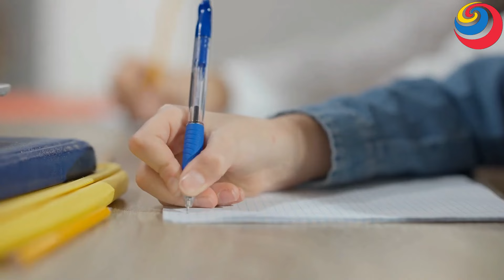Dubai की शहजादी की ये बाते जान हैरान रह जाओगे || Sheikha Mahra Lifestyle